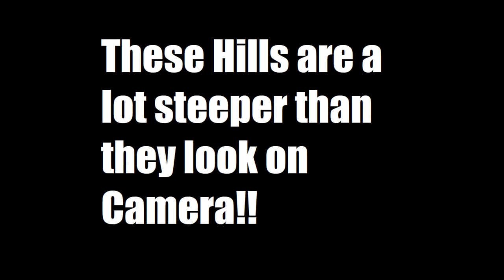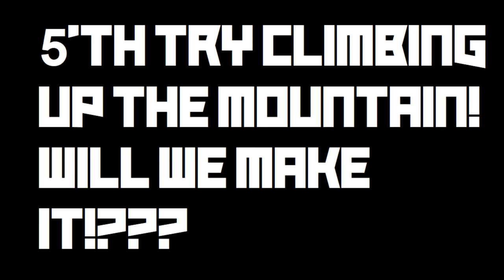2019 - CRAZY SNOWY STEEP HILL CLIMB ON POLARIS AND BRUTE FORCE | POLARIS VS BRUTEFORCE